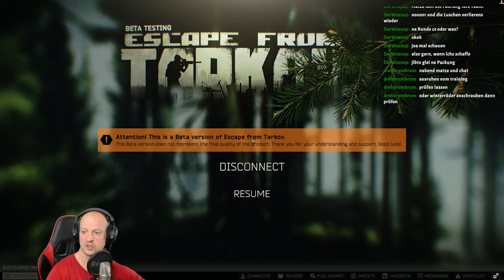EFT ☠️ Wo kommt ihr alle her? ☠️ Escape From Tarkov 486 | deutsch german